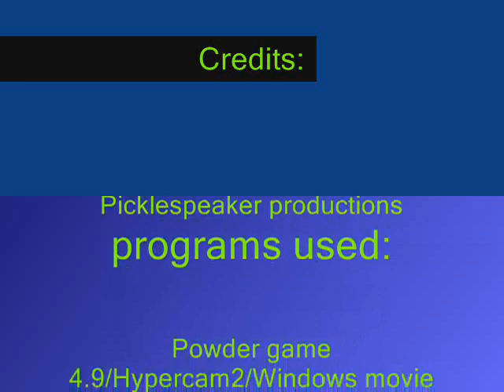powder game - death zone!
a few death and suffering fun with the powder game... my opinion, the last part i suggest is the best part! comment and rate please!